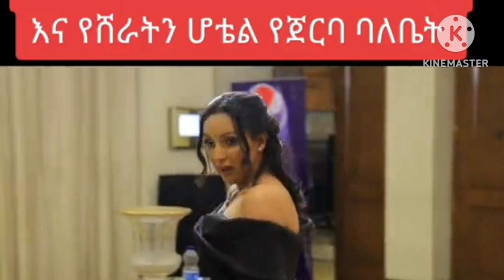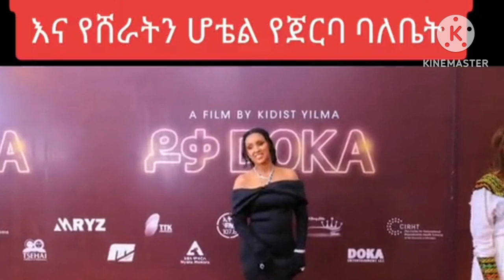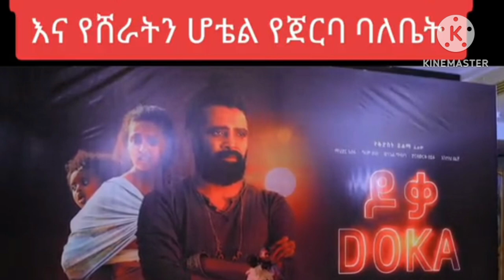ማህደር አሰፋ መሪ ተዋናይ የሆነችበት ዶቃ ፊልም ተመረቀ